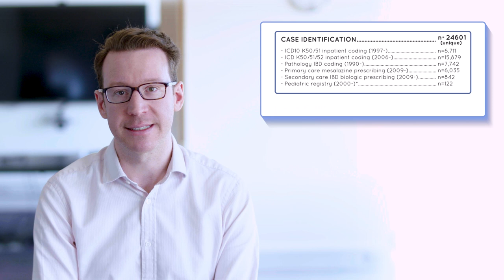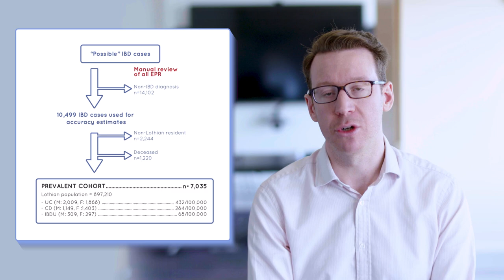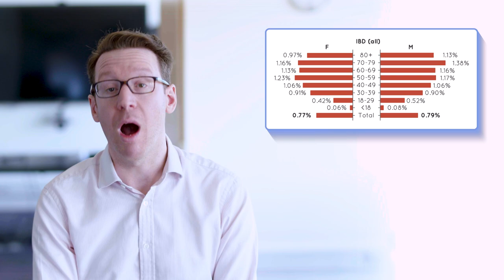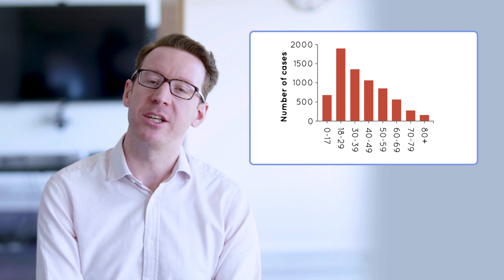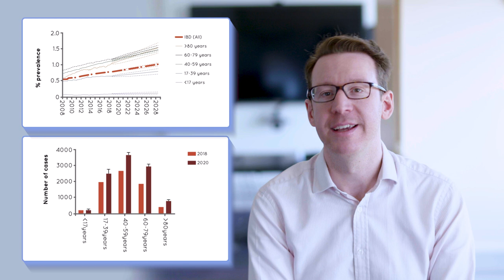How common is inflammatory bowel disease?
The Lothian IBD registry by Gareth Jones

In 2018 we wanted to generate a list of all the people living in Edinburgh with inflammatory bowel disease.

The population of interest was Lothian - the NHS healthboard catchment area for our hospitals - population approx 900,000. We interrogated multiple datasets held locally and nationally and cross-validated against each. As of 31st August 2018 we calculated the point prevalence to be 0.78%. We observed the incidence of both Crohn's disease and ulcerative colitis to be stable over the preceding 10 years.

We diagnose approx 1 person per day with IBD in Lothian. Around 80 people with IBD die every year - the vast majority from unrelated causes.

Given this mismatch between IBD incidence and mortality we observed that the prevalence was going up. This phenomenon is known as compounding prevalence. It had recently been described by Gil Kaplan in Canadian IBD populations.

Gareth modelled the prevalence of IBD over the coming decade and noted that it would surpass 1% by 2028 and keep rising despite stable incidence rates. The population will be getting older as time passes and with increasing co-morbidity; an important observation for IBD teams.

These data were published in GUT and are free to view